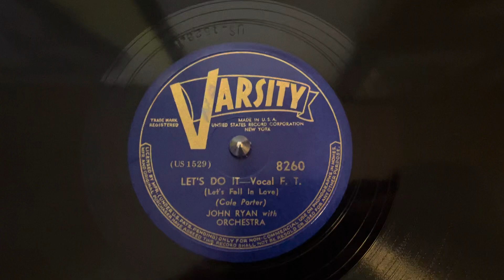John Ryan with Orchestra “Let’s Do It” Varsity 8260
John Ryan with Orchestra
“Let’s Do It”
Varsity 8260